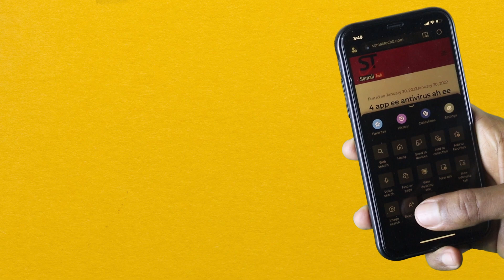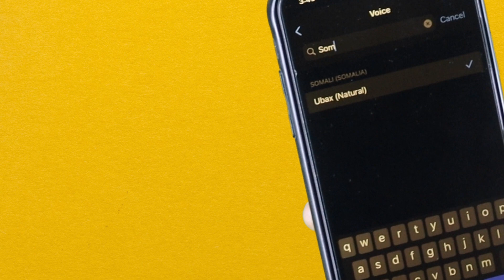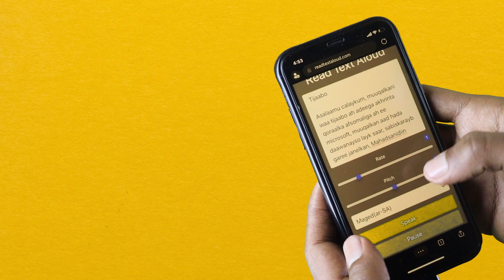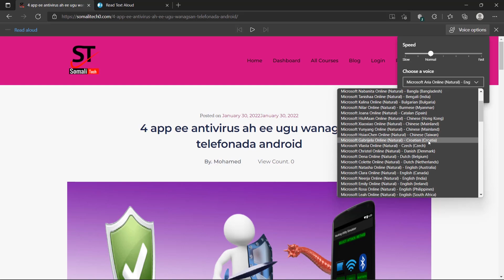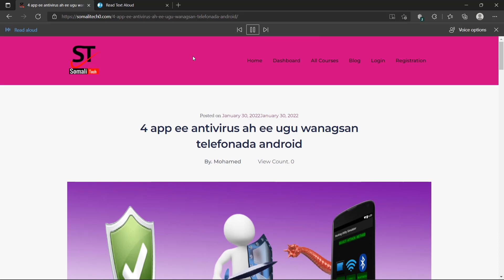Sidee Qoraal Afsomali Ah Loogu Badalaa Cod Afsomali Ah, Farsamo Cusub.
muuqalkan waxa aad ku baran doonta farsamo cusub oo shirkada microsoft hada soo kordhisay oo ah, sida qoraal afsomali ah loogu badalo cod afsoomali ah, iyo sido kale, sida qoraal ku qoran luuqad kale sida english oo kale loogu badalo cod englisha ah ayaad muuqalkan kaga bogan doonta.farsamadan hore way ujiri jirtay oo waxa la odhan jiray text to speach balse luuqada afsomaligu kuma jiri jirin luuqadaha lagu samayn karo, balse nasii wanaag hada shirkada microsoft ayaa soo kordhisay hada adeegsan.

* SAME WHATSAPP GROUP AY KUSO BIRI KARAYAN 400 O QOF IYO WAX KABADAN. KALIYA APPKA WHATSAPP SAXDA AH

* SIDE LOO DIRA MUUQALO IYO COD KA BADAN 16MB. HADA KADIB INTAAD DONAYSO AYAD DIRI KARTA, APP LA'AAN!!

* 2 SIROOD O KU SAABSAN WHATSAPP. AKHRI FARIIMAHA LA TIRTIRAY. SO CELI STATUSKA 24 HOURS DHAAFAY.

☑ Daawaday Muqalka

☐ LIke Gareeyay?